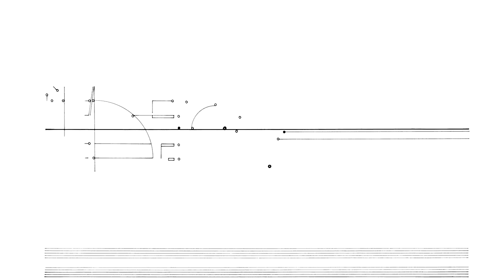Cornelius Cardew: Treatise. Page 85